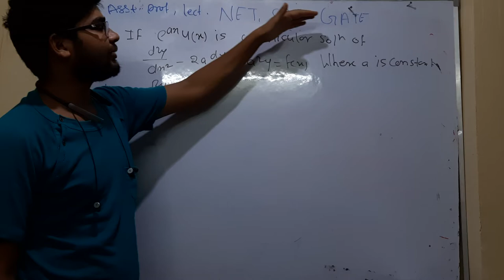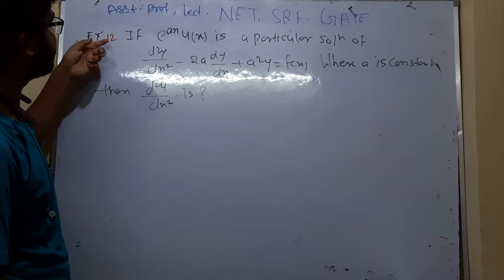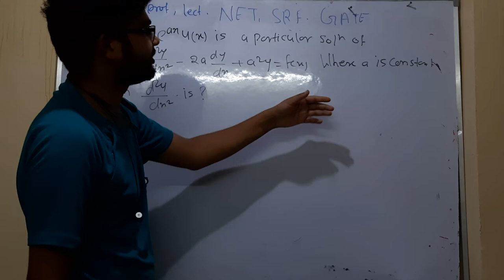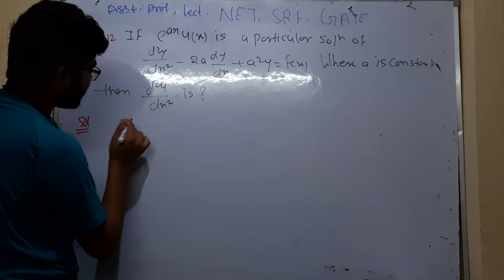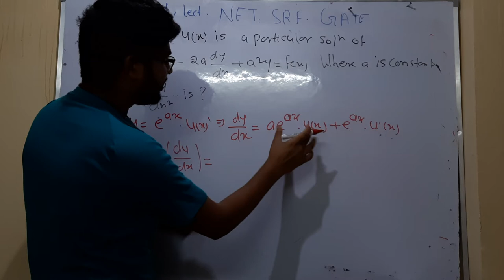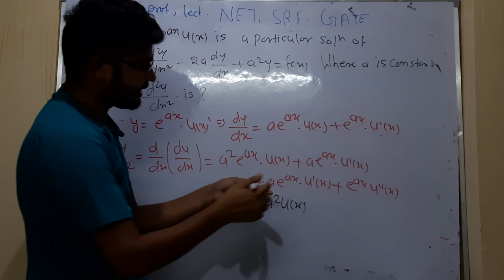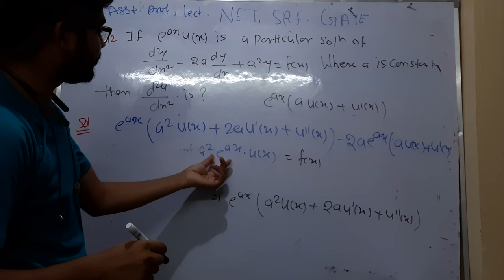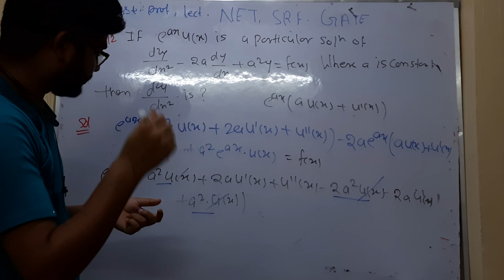for CSIR NET, IIT JAM mathematics important question 12 by hitesh meena